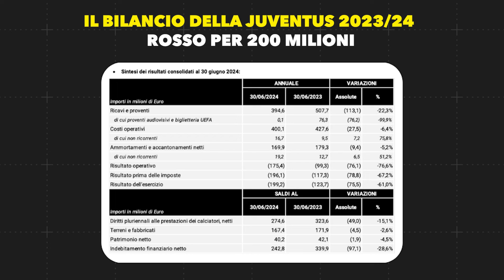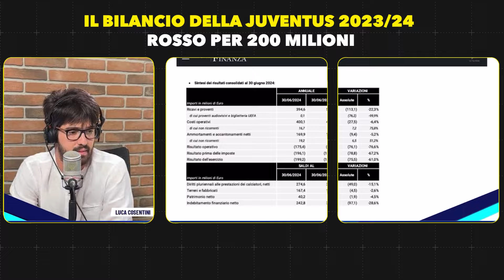Il BILANCIO della JUVENTUS 23/24 | Spiegato Facile 📊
La Juventus chiude il bilancio 2024 con un rosso di 199 milioni!

Il Consiglio di Amministrazione del club bianconero ha approvato i conti al 30 giugno 2024: ecco tutti i dettagli tra fatturato e rosso, pesa la mancata partecipazione alla Champions League.

Il Consiglio di Amministrazione della Juventus, riunitosi oggi, ha approvato il bilancio al 30 giugno 2024 del club bianconero, chiuso con una perdita di 199 milioni, come anticipato da Calcio e Finanza.

«L’esercizio 2023/2024 chiude con una perdita consolidata di € 199,2 milioni, in peggioramento di € 75,5 milioni rispetto alla perdita di € 123,7 milioni consuntivata nell’esercizio precedente – si legge nella nota del club bianconero -. L’esercizio corrente è stato significativamente penalizzato a livello economico dagli effetti diretti correlati alla mancata partecipazione della Prima Squadra maschile alla UEFA Champions League (quantificabili in circa € 90-95 milioni, se confrontati con la media dei correlati ricavi nel triennio precedente), nonché da costi di natura non ricorrente (per oneri derivanti da un contenzioso con ex personale tesserato, per accantonamenti correlati all’esonero dello staff tecnico della Prima Squadra maschile nonché per svalutazioni dei diritti pluriennali di calciatori, aventi un effetto complessivo di € 35,9 milioni)».

«Agli effetti negativi diretti sopra citati (su ricavi da diritti audiovisivi, gare, sponsorizzazioni e vendite di prodotti) derivanti dalla mancata partecipazione alla UEFA Champions League si aggiungono taluni effetti negativi indiretti – soprattutto sui ricavi da sponsorizzazioni e vendite di prodotti – non puntualmente quantificabili, aventi un impatto significativamente inferiore a quello avuto dagli effetti negativi diretti».

«Tali effetti negativi sono stati in parte compensati dai benefici derivanti dalle incisive azioni di razionalizzazione strutturale dei costi attuate negli ultimi anni, sia nell’area Football (che ha visto una sistematica e progressiva diminuzione del costo per personale tesserato, nonché dei relativi ammortamenti, nel corso del triennio 2021/22 – 2023/24) che dell’area Corporate. Le azioni di razionalizzazione dei costi non hanno comportato effetti sugli investimenti pianificati ai fini del raggiungimento degli obiettivi – previsti nel Piano Strategico 2024/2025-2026/2027 approvato a ottobre 2023 (il “Piano”) – in relazione alla competitività sportiva a livello italiano e internazionale e di rafforzamento del brand Juventus a livello globale».

«Nel dettaglio, l’incremento della perdita dell’esercizio rispetto all’esercizio precedente è principalmente imputabile a minori ricavi e proventi per complessivi € -113,1 milioni, di cui: (i) € -57,4 milioni per minori ricavi da diritti audiovisivi e proventi media (tale voce include circa € -64,6 milioni relativi ai minori ricavi derivanti dalla mancata partecipazione alle competizioni UEFA); (ii) € -36,0 milioni per minori proventi da gestione diritti calciatori e (iii) € -19,7 milioni complessivi per minori ricavi netti da gare, sponsorizzazioni, vendite di prodotti e altri».

«Si segnala che anche i ricavi da gare (inferiori di € -11,6 milioni rispetto all’esercizio precedente) e da sponsorizzazioni sono stati direttamente penalizzati dalla mancata partecipazione alle competizioni UEFA. Occorre infine evidenziare che l’esercizio 2023/2024 ha visto realizzarsi il record di ricavi derivanti dagli incassi delle gare casalinghe (escludendo quindi quelli correlati alla vendita di biglietti per le competizioni UEFA), dello Stadium Tour & Museo, del J Hotel e del J Medical».

«Al 30 giugno 2024 il Gruppo dispone di linee di credito bancarie per € 479,8 milioni, non utilizzate per complessivi € 179,9 milioni. Le linee utilizzate – pari a € 299,9 milioni – si riferiscono per (i) € 214,9 milioni a anticipazioni su contratti e crediti commerciali (ii) € 50,8 milioni a finanziamenti e a scoperto di conto corrente e (iii) € 34,2 milioni a fideiussioni rilasciate a favore di terzi. A fronte di tali utilizzi, il Gruppo al 30 giugno 2024 dispone di liquidità per circa € 36,4 milioni, depositata su vari conti correnti», conclude la Juventus.